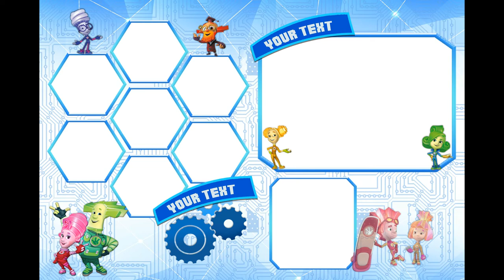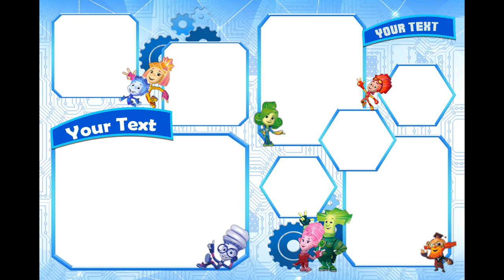Children Photobook Luxury Blue|12x24|Psd | New Psd 2021|New Templates|new Design